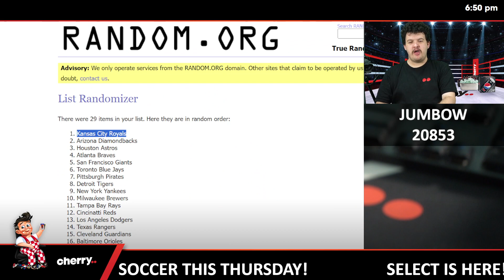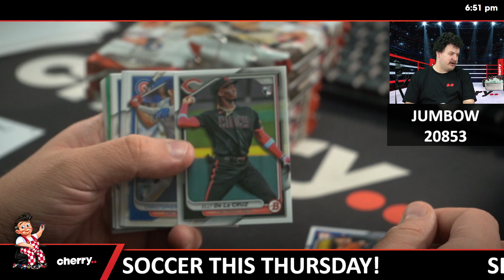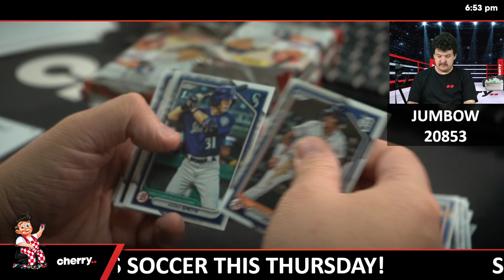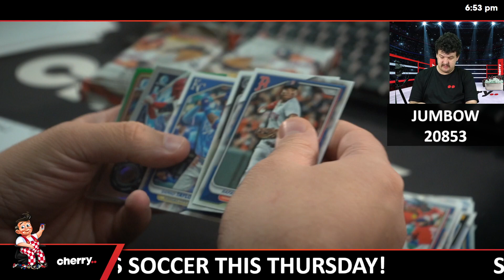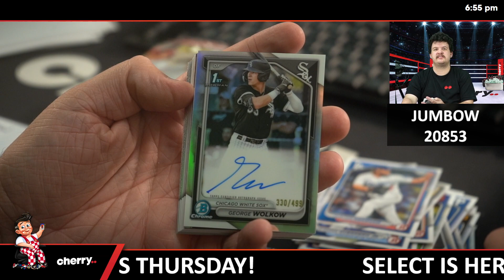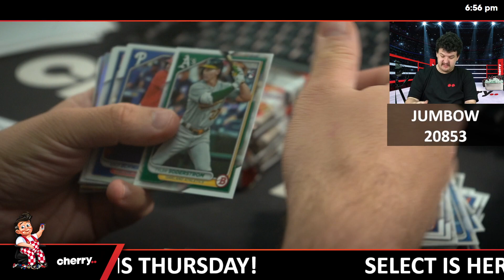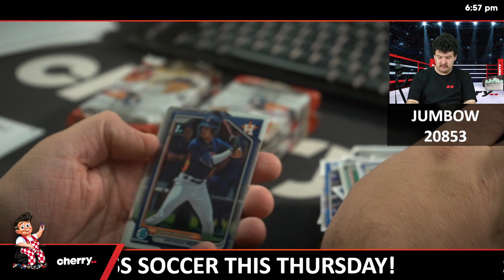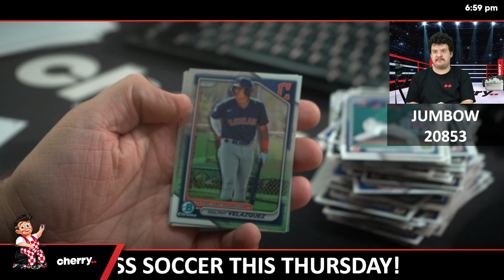2024 Bowman Jumbo 1-Box Break #20853 (Giveaway Nationals) - Team Based - May 15 (5pm)